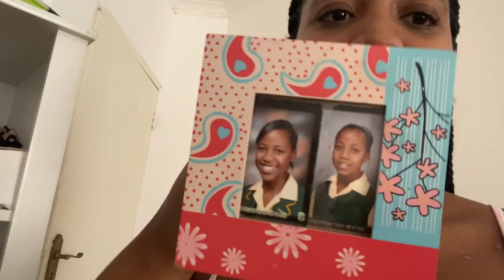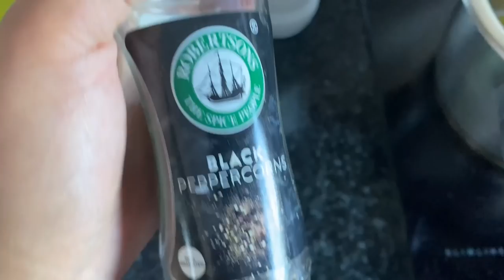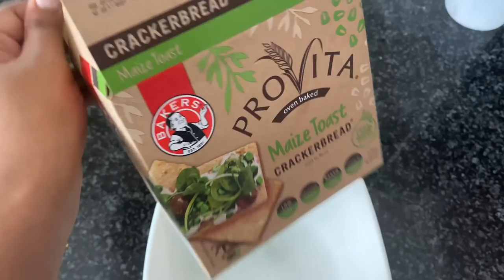SPEND 48 HOURS WITH ME: New diet, new lifestyle, new me | Vlog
Let's try to get more rejuvenated and fresh

 *there's more for you here*

Normal Camera: Canon 1200D
Vlogging Camera: Sony ZV-1
App to Edit Videos: Adobe Premiere Pro CC